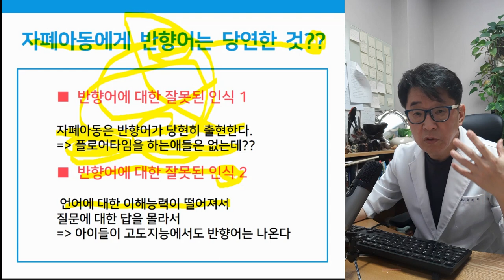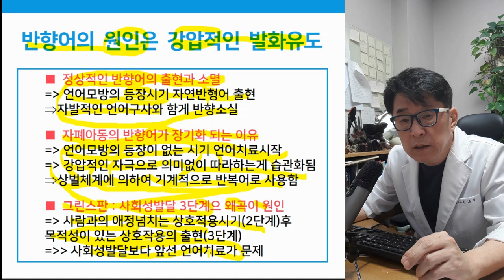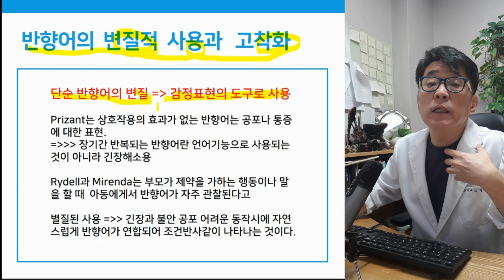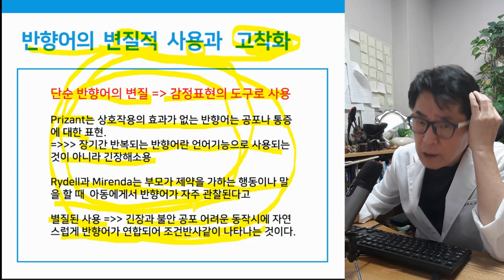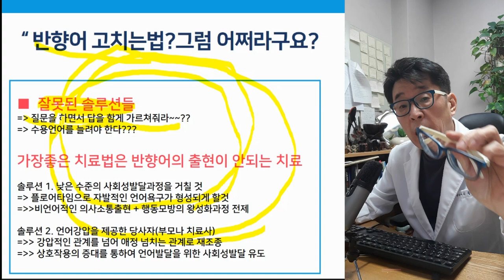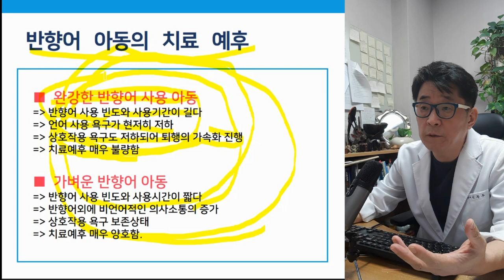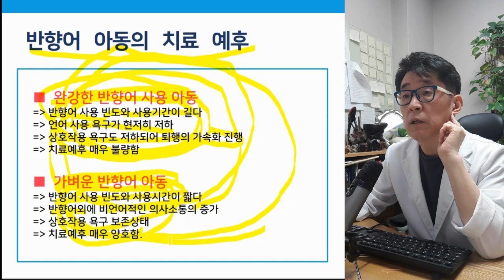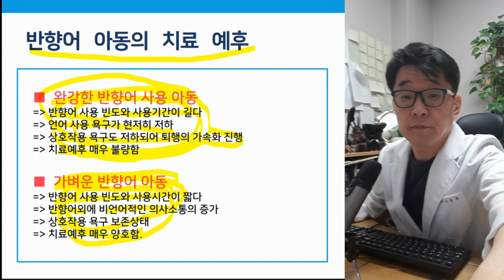반향어 원인 제대로 이해하기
반향어가 생기는 이유는 무엇일까요?
반향어를 없애는 언어치료법은?